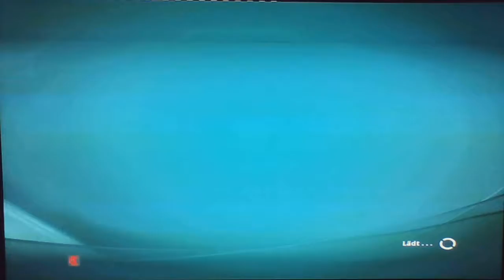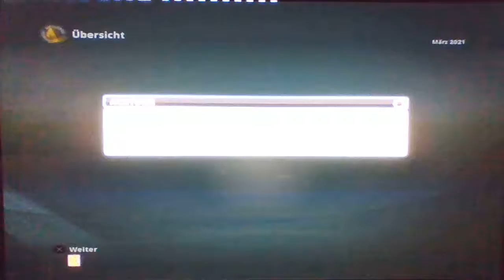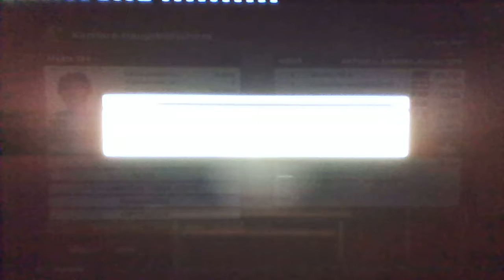18 Match Indian Wells 2021 FINAL Maxie Sex GER v Dinara Safina RUS